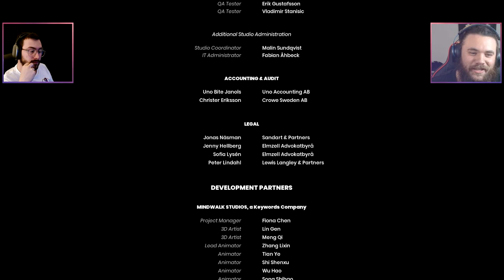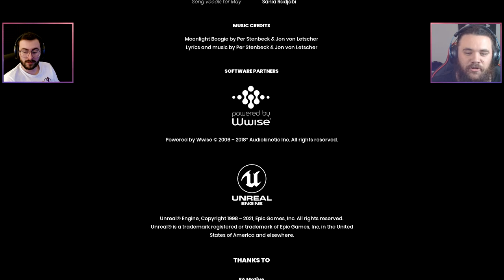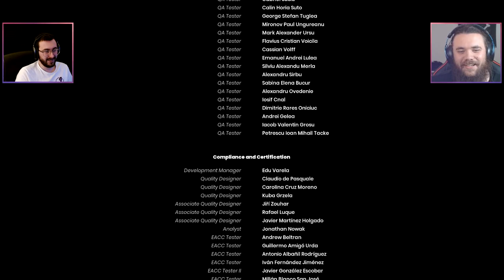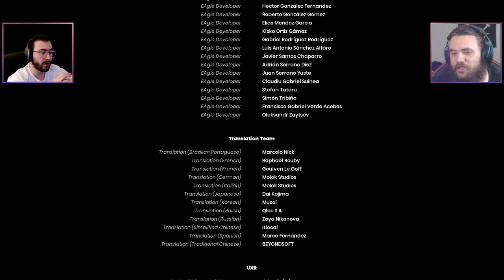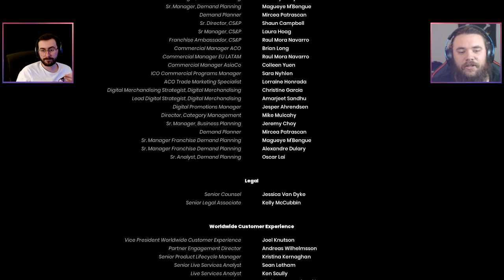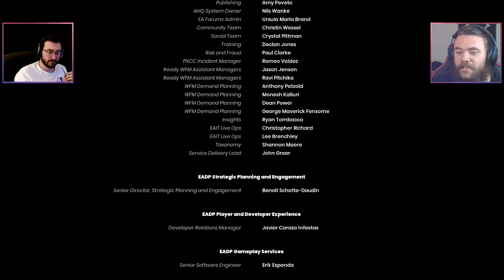19 | It Takes Two w/@truejustice107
Really enjoyed playing this with Luke, super happy he chose me to play it with! Hopefully if we get some more time we can tackle some more COOP!